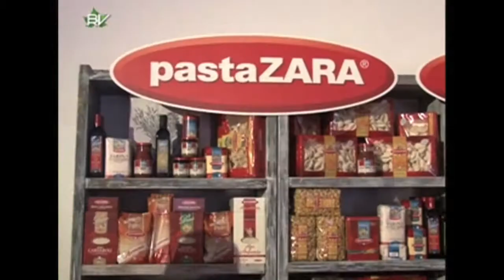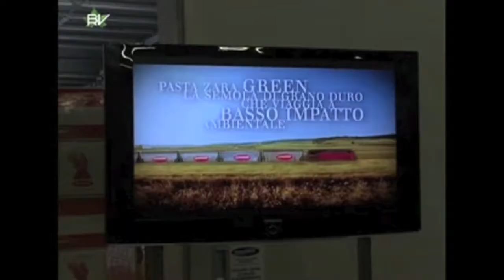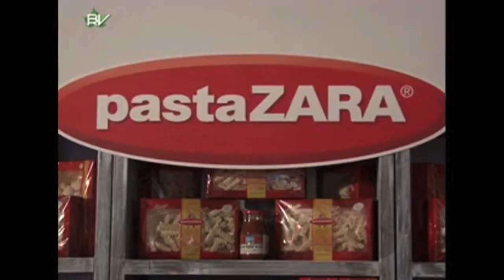Bianco, rosso e verde - Canale Italia: Pasta Zara e il Giro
La puntata di "Bianco, rosso e verde" (trasmissione dedicata all'agricoltura e all'alimentare) andata in onda su Canale Italia venerdì 31 maggio 2013. Protagonista Pasta Zara e la tappa del Giro d'Italia partita dallo stabilimento di Rise Pio X.